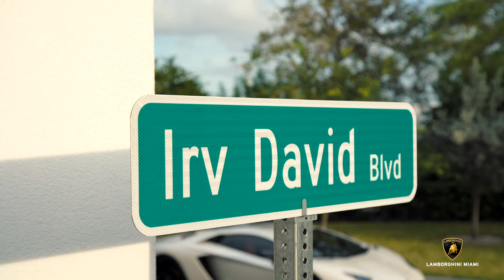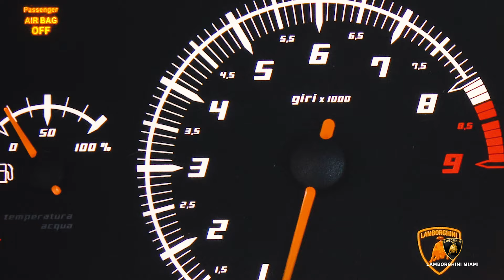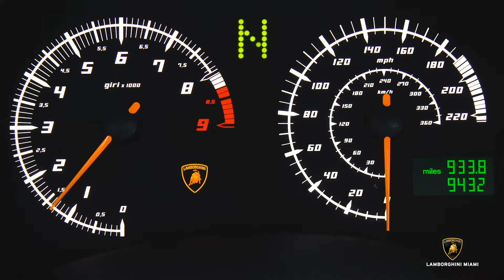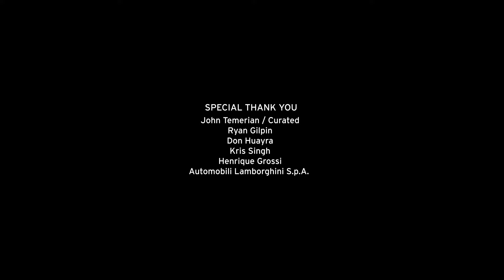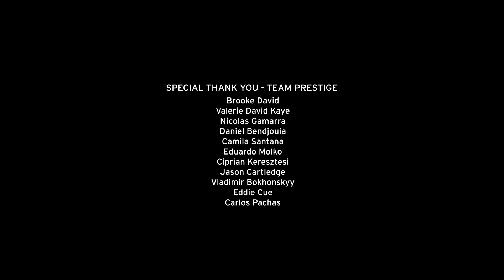All Roads Lead to Lamborghini Miami - A Short Film featuring the Sian, Veneno & Diablo among others.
All Roads Lead to Lamborghini Miami is a Short Film that began production on January 16th 2020 with the intention of being completed in time for the new Lamborghini Miami 2.0 Showroom grand opening. The COVID-19 lockdown disrupted those plans. So we just kept on shooting and developing the storyline until the rescheduled grand opening which took place on Thursday January 27th, 2022. Automobili Lamborghini CEO Stephan Winkelmann was the guest of honor. ( There will be a behind the scenes making of feature coming soon).
As the Country’s most senior family owned franchise, Lamborghini Miami / Prestige Imports CEO Brett David is featured reminiscing about his father Irv David (Founder of Prestige Imports) in the new Showroom with the iconic Lamborghini Countach 25th Anniversary. The film features various Lamborghini models driving all over Miami like the Sian, Veneno, Aventador SVJ 63, Diablo SE30 JOTA, Countach among many more.

Executive Producer:
Brett David

Director:
Abey Shimeles

Story:
Brett David, David Rich & Abey Shimeles

Cinematography:
Abey Shimeles & Sergio Fernandez

Post Production:
Abey Shimeles - SAAT Media

Co-Producers:
Chris McCoy
Jorge Guasso
Mike Stretlov
Javier Roque
Sergio Fernandez

Special Thank You:
John Temerian - Curated
Kris Singh
Ryan Gilpin
Henrique Grossi
Automobili Lamborghini S.p.A.

Special Thank You - Team Prestige
Nicolas Gamarra
Daniel Bendjouia
Camila Santana
Eduardo Molko
Ciprian Keresztesi
Jason Cartledge
Vladimir Bokhonskyy
Eddie Cue
Carlos Pachas